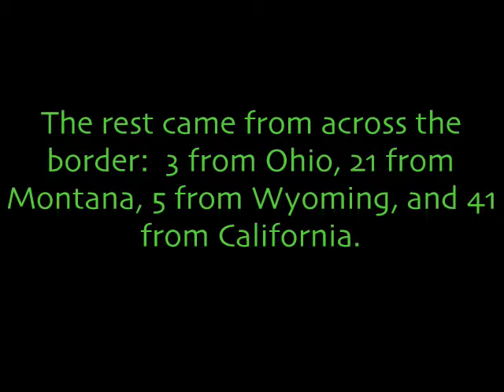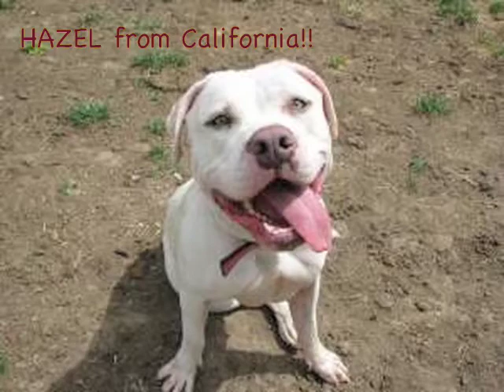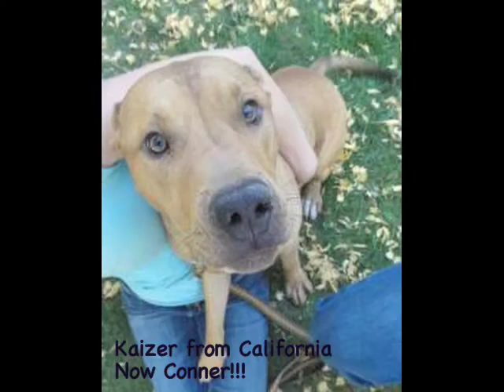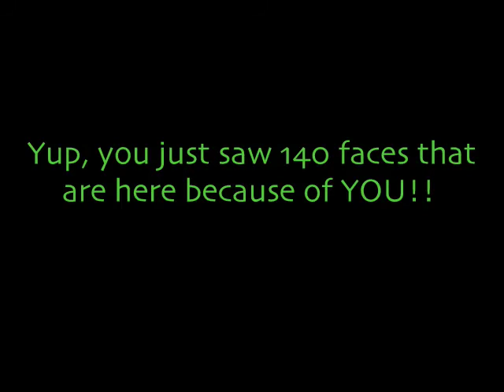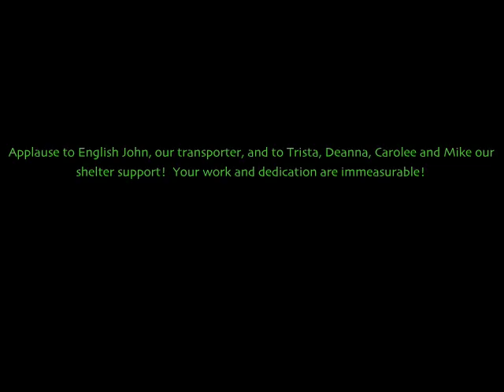Pit Rescue 2011